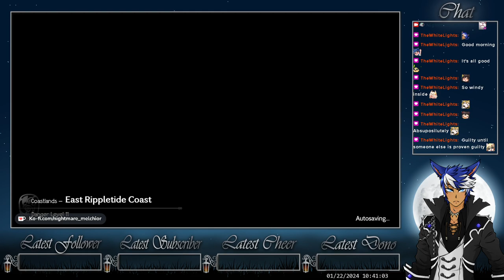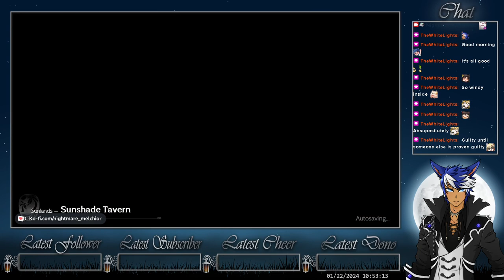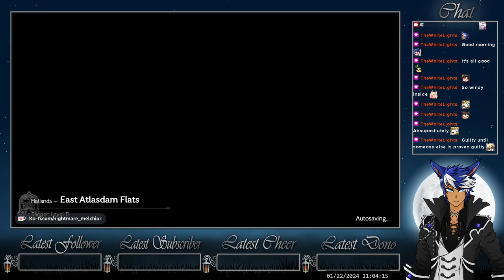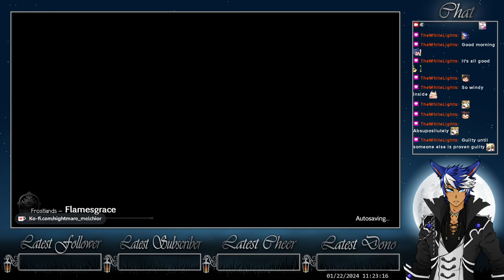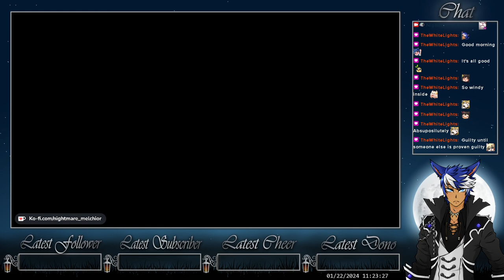Playing some more! - Part 2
We move forward!